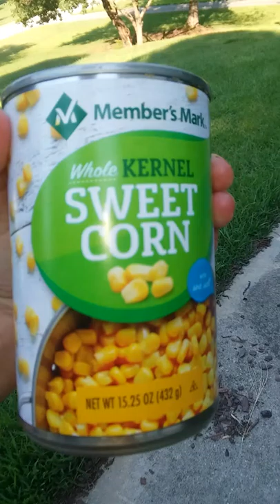Trapping part 1